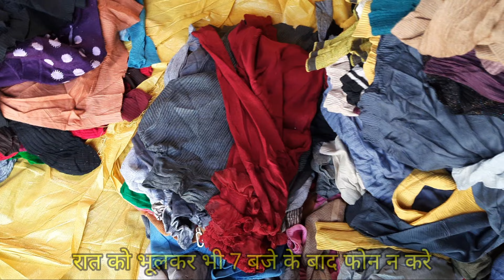Panipat Surplus Export Kapde|Taiwan Korea Surplus Export Kapde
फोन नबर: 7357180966